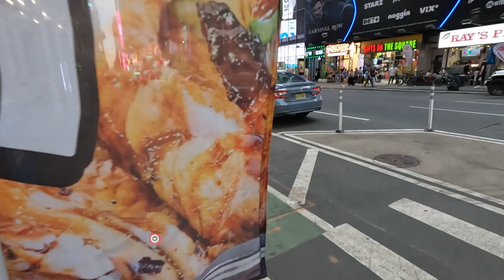FCK CLOUT VLOGS s2e3: I can buy myself flowers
Just another day in paradise as a young apparel brand, trying to make it in this world. In this adventure , we took time to appreciate a few people that mean something to the brand. We always like to acknowledge those who show us support by showing them support.

Ultimately, the agenda was to deliver a special package to a special someone who is an incredibly inspiring person and artist. This person clearly needs no formal introduction as they are recognized globally. We decided to take time out of our day to gift them merchandise that was inspired by one of their latest hits. Of course looking at the cover of this video you could probably guess who it was… and no it wasn’t a tall bearded guy.